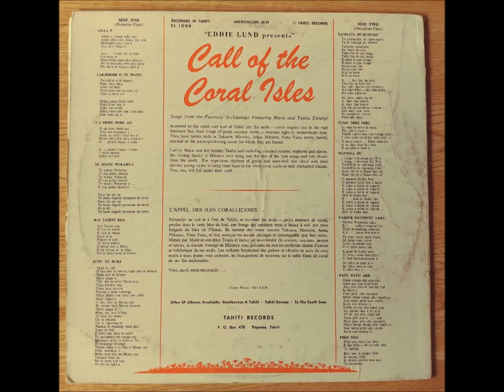Marie & Teaitu Terangi Family Presented by Eddie Lund Full Album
I fell in love with the voice of Marie Terangi the moment I heard it on another record by Eddie Lund and his Tahitians on Decca, also a great album. Marie and her brother Teaitu take turns singing lead on this most of these recordings and have a magic all their own.

Eddie Lund was a music producer from Portland, I believe, who moved to Tahiti, started a band and rounded up talent billing every album as Eddie Lund Tahitians despite the talent changing from album to album maybe he payed them something close to fair. More information is welcomed.

This album is a favorite of mine, alot of country music and western tendencies though out while maintaining an authenticity and beauty that is undeniable. Hot off the wax for you! Enjoy!!!

Tahiti Records – EL 1004

A1  Anaa E
A2  Takirikiri O Te Manu
A3  Ua Here Hoki Au
A4  Te Manu Pukarua
A5  Rai Tahiti Roa
A6  Tupu Te Ruki
B1  Tangata Huruhuru
B2  Tumu Miki Miki
B3  Maunga Pu
B4  Vahine Paumotu Taku
B5  Patu Patu Ake
B6  Piko Noa